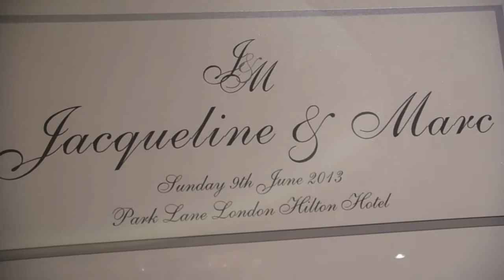JAXY & MARC'S WEDDING BEST BITS